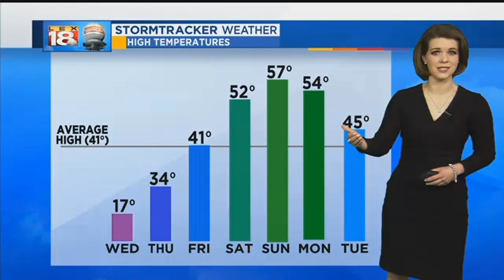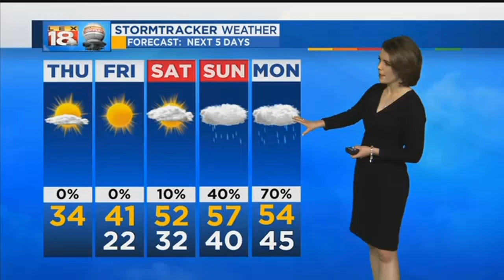Sunrise Weather: January 18, 2018